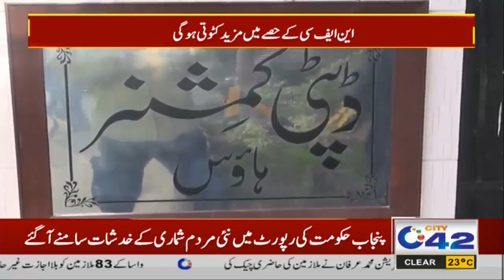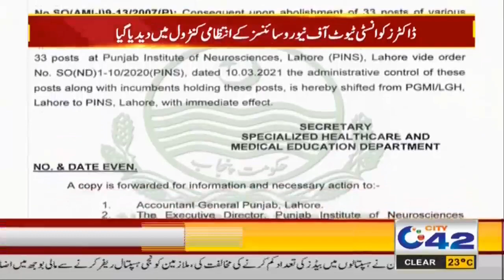10pm News Bulletin | 23 Apr 2021 | City42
10pm News Bulletin | 23 Apr 2021 | City42